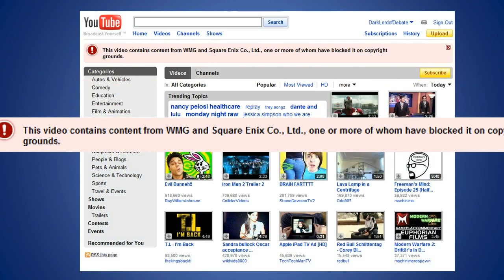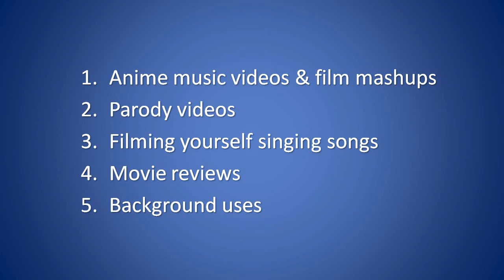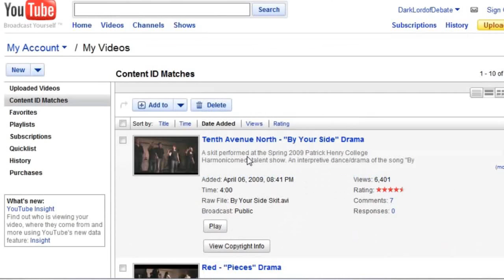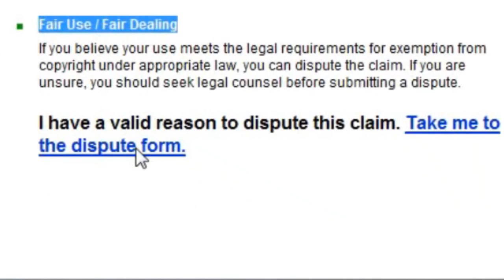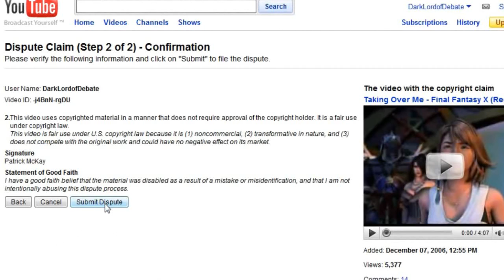Copyright Tutorial: Dispute Content ID Matches (Outdated)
It also provides a basic introduction to the principles of "fair use" and describes how to tell if your video qualifies for this exception to copyright law, even if you do use some copyrighted material in your video.

After being frequently asked how I managed to keep my videos from being blocked by copyright claims by Warner Music Group, I decided to start a website devoted to describing how to deal with copyright problems on YouTube and similar user generated video sites This video marks the official launch of that site, which provides a detailed Guide to YouTube Copyright Removals, instructions for disputing copyright claims on YouTube and other user generated video sites, and links to valuable resources for learning about copyright and fair use law online.

NOTE: This video only describes the process for disputing videos block by YouTube's automated Content ID system. For videos that are blocked by DMCA takedown notices, you have to file a DMCA counter-notification to get the video restored.

Here is the fair use rationale I used if you want to cut and paste it: "This video is fair use under U.S. copyright law because it is (1) noncommercial (2) transformative in nature, and (3) does not compete with the original work or have any negative effect on its market."